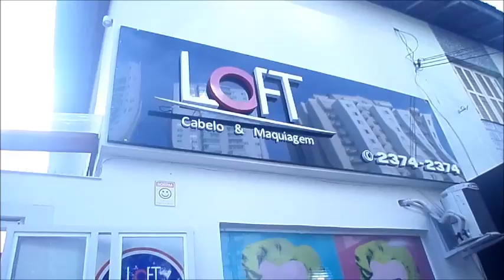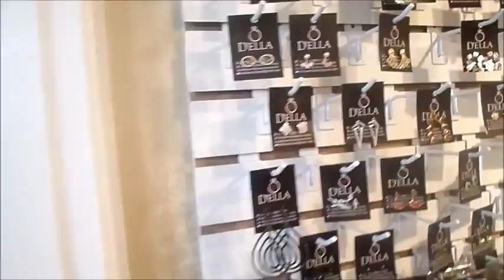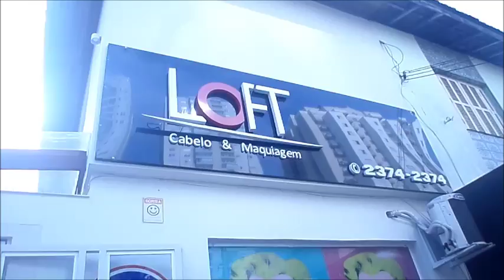LUZ INTENSA PULSADA + CLINICA DIVITALLE ESTÉTICA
OI AMORES!
Que delicia de lugar e pessoas animadas.
GENTE SEGUE A CLINICA DIVITALLE NO INSTAGRAM @divitalleestetica
Instagram do Loft @loft_cabelo
Endereço: R: Dona Júlia Ferreria, 335 São Bernardo do Campo - SP
Beijos :)